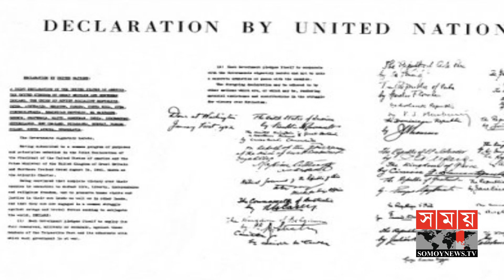এ বছর জাতিসংঘ অধিবেশনে থাকছেননা কোনো দেশের রাষ্ট্র ও সরকার প্রধানরা | United Nations Conference